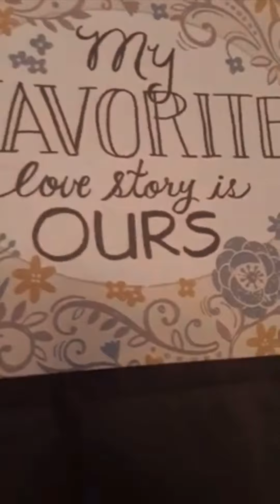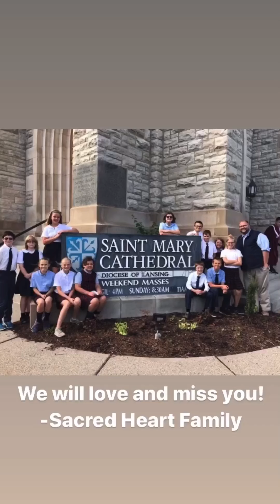Sacred Heart End Of The Year Sixth Grade Video